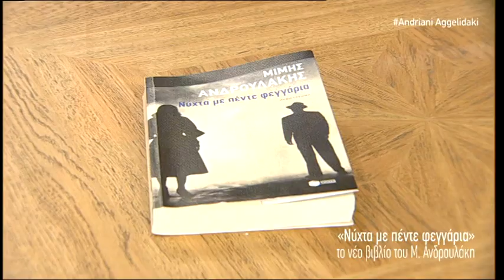Ο Μίμης Ανδρουλάκης στην Ανδριανή, "Νύχτα με πέντε φεγγάρια"